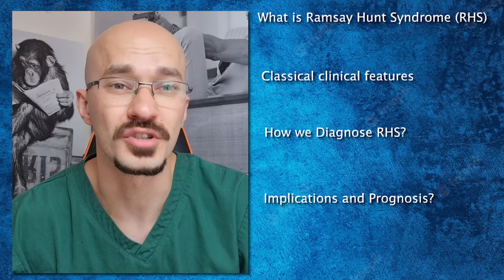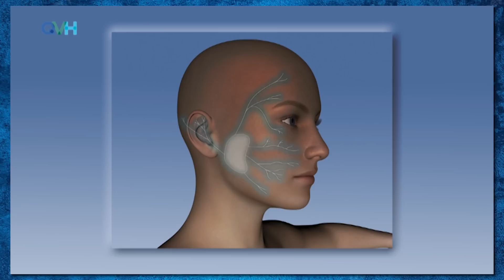DOCTOR Explains JUSTIN BIEBER RAMSAY HUNT SYNDROME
Hi there I'm a doctor working in the UK
In this video I react to and explain Justin Bieber's RAMSAY HUNT SYNDROME.

I explain what ramsay hunt syndrome is, its classical clinical features, how we diagnose RHS and what we use to treat Ramsay Hunt syndrome.
I also react to Justin Bieber showing his symptoms of facial weakness and explain how long its likely going to take to recover.

The following link shall take you to a video on eye-care advise for patient with RHS or Bells palsy:

For more information on RHS or Bell Palsy please have a look on the NHS website or consult with your doctor for more information.